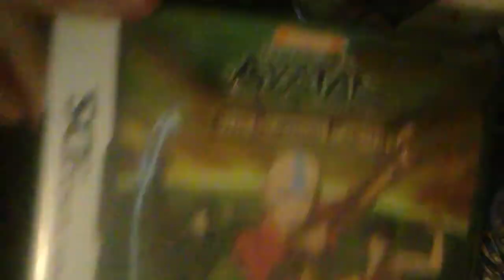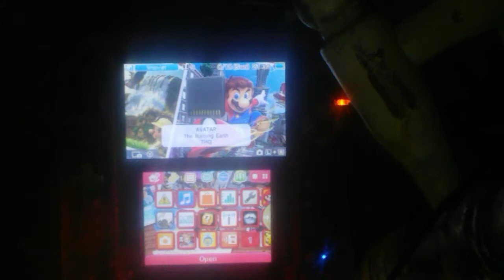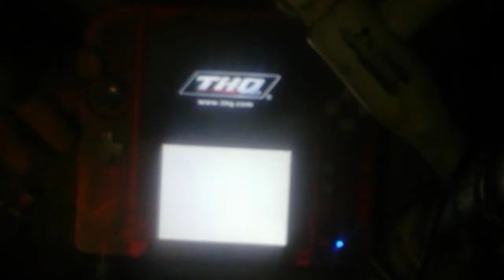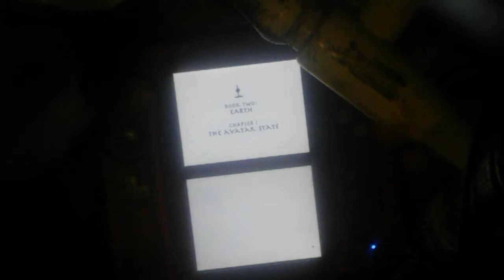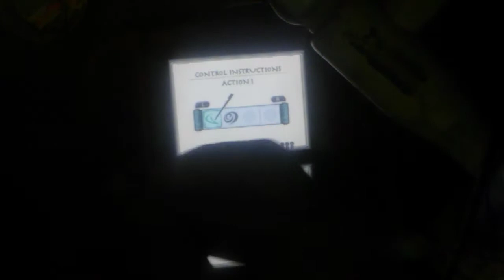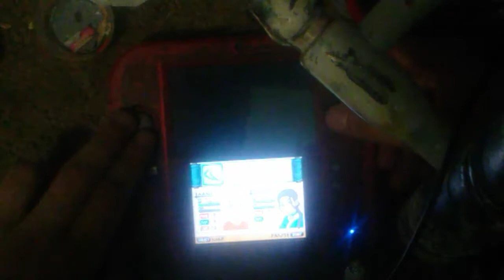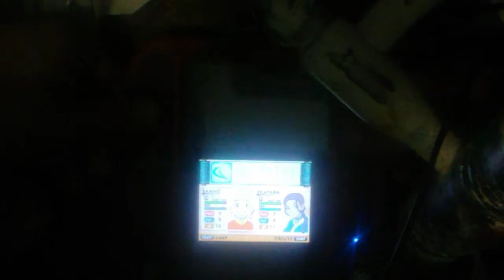Avatar the last airbender the burning earth on ds part 1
Patron

Shout out to core games for recommening this game

And his channel